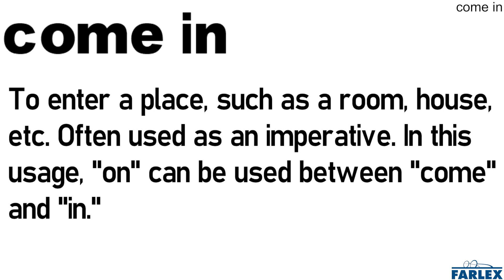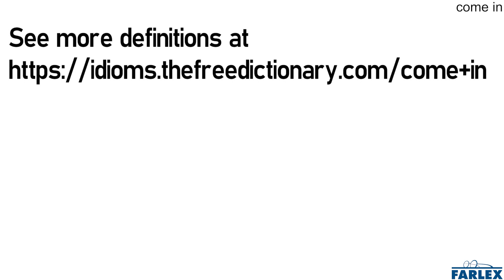come in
To enter a place, such as a room, house, etc. Often used as an imperative. In this usage, "on" can be used between "come" and "in."

I came in while the meeting was in progress, so I waited in the back.

Come in! I'm in the kitchen!

Come on in and have a seat.